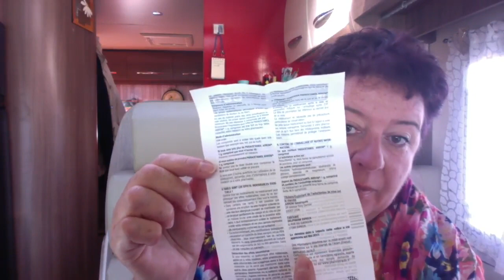Comment se soigner à l'étranger - Vlog Vivre en camping car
🗓📃 Descriptif à ne pas manquer 📑📜
📕 Tout nouveau, le site de Ambre 📗

💊 Feuille de soins reçus à l'étranger et notice d'explication 💉

Matériel camping-car :

Nos bricolages :

Dans nos cuisines :

Notre High tec' :

Nos livres :

Nos loisirs :